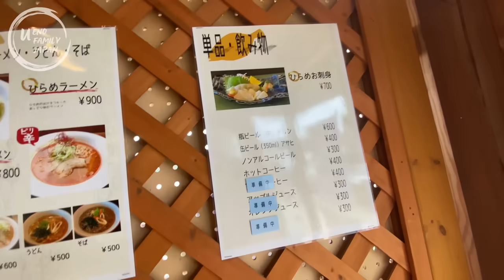MAKAN SIANG DAN LIHAT PANTAI SEBENTAR ‼️RITSUKI TIDAK MAU PULANG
Untuk bestie-bestie online nya mama, yang mau coba in samcel bisa order langsung via Shopee di Warung Mama Mega atau klik link ini dan untuk parfum link nya ini Arigatou ya bestiee udah subscribe mama ☺️☺️☺️ Jangan lupa di like, biar mama tambah semangat buat kontennya 😌😌😌masyaallahtabarakallah